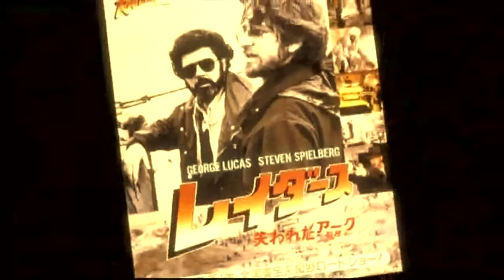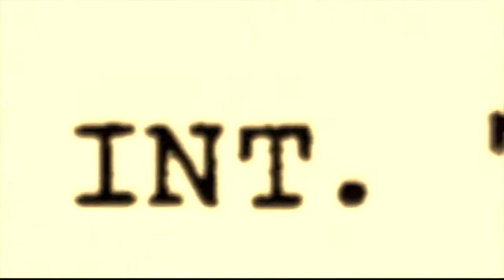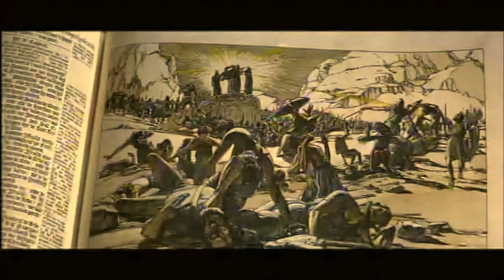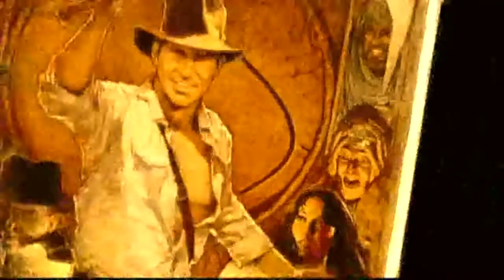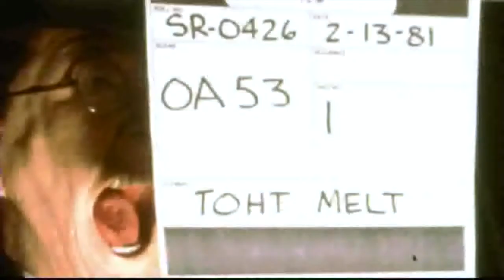Raiders Of The Lost Ark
First, "Indiana Jones: an appreciation": the cast and crew of "Indiana Jones and the Kingdom of the Crystal Skull" pay tribute to the original trilogy, directed by Laurent Bouzereau.

Then, "The Melting Face!", a recreation of the amazing physical effect of the villain's melting face in "Raiders of the Lost Ark.", directed by Laurent Bouzerau.

Finally: storyboards of the making of the scene in The Well of Souls.